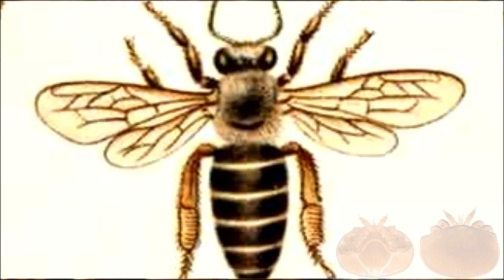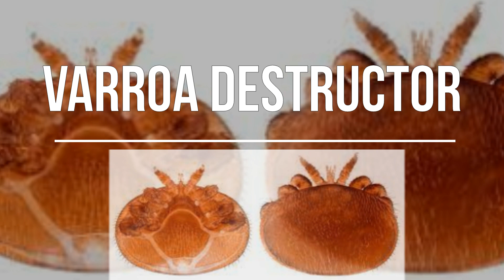Опасный клещ Варроа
Уход за пчелами является необходимым при наличии своей пасеки. Важное значение при этом следует придавать профилактике и лечению от вредителей и заболеваний.
Одним из самых распространённых и опасных заболеваний пчёл по всему миру является Варроатоз.
Это крайне опасное заболевание, вызываемое клещом Varroa destructor
Первоначально клещ обитал на индийской пчеле в Индии и Приморском крае. С середины прошлого века началось его активное размножение в семьях медоносных пчел в Азии и Европе, которая привела к гибели множества пчелиных семей.
При поражении клещом варроа пчелы зачастую были обречены, так как не имелось эффективных методов борьбы с ним.
Позже разработали и наладили выпуск препаратов, которые эффективно действуют на клеща. Варроатоз пчел перестал угрожать существованию насекомых.
В настоящее время Варроатоз распространен по всему миру. Это грозное заболевание пчел, вызываемое паразитированием на них клеща Варроа.
Varroa destructor – эктопаразит, встречающийся в большинстве стран мира и поражающий все стадии жизненного цикла широкого спектра пчел. Членистоногое паразитирует на пчелах, трутнях, матках, личинках и куколках, питается кровью (гемолимфой), тем самым ослабляя и сокращая продолжительность их жизни.
Передаваться варроатоз может несколькими путями: при покупке новых семей в неблагополучных хозяйствах, через пчел-воровок, через маток со свитой, через пчелопакеты и блуждающих пчёл.
ВНЕШНИЙ ВИД И ОСОБЕННОСТИ ЖИЗНЕДЕЯТЕЛЬНОСТИ КЛЕЩА
VARROA DESTRUCTOR
Взрослые самки клещей красновато-коричневого цвета, имеют восемь конечностей и уплощенную, овальную форму тела довольно маленького размера: длина 1,00-1,77 мм и ширина 1,50-1,99 мм Самцы еще меньше, имеют сферическую форму тела молочно-белого цвета длиной 0,75 - 0,91 мм и шириной 0,71 - 0,88.
Взрослые самки клеща локализуются, преимущественно, на брюшке сбоку и на груди пчелы вблизи места крепления крыльев, фиксируясь при этом за счет брюшных складок и жестких щетинок хозяина, что помогает паразитам удерживаться на теле во время активных действий пчелы.
Самкам клеща Varroa destructor присуща определенная устойчивость во внешней среде: под воздействием солнечных лучей они погибают через 1,5 часа, в пустых ульях без сот она живет до 7 суток, на трупах пчел, куколок, личинок – до 11 суток. При влажности воздуха 20% и температуре 35°С погибает за сутки. Взрослые самцы встречаются только в запечатанном выводке.
Паразитизм клеща Varroa destructor на взрослых особях приводит к беспокойству пчёл, ослаблению и истощению семей вплоть до их гибели. Нанося вред развивающемуся расплоду, клещ способствует появлению уродливых, неспособных к полету трутней и пчел. В случаях сильной степени поражения наблюдается гибель расплода, выбрасывание из гнезд погибших пчелиных и трутневых личинок.
Осенью и зимой пораженные клещом семьи, проявляют беспокойство и часто погибают в первую половину зимовки.
Паразитические клещи являются основной угрозой для западной медоносной пчелы Apis mellifera. Кроме разрушительного воздействия, наносимого непосредственно самим клещом, варроатоз опасен тем, что его возбудители являются переносчиком такого опасного заболевания как Вирус деформированного крыла (DWV).
Опасность варроатоза заключается в том, что его трудно обнаружить на начальной стадии. Клещ Varroa destructor имеет очень маленькие размеры, поэтому заметить паразитов в условиях пасеки, пока они еще не слишком сильно расплодились, довольно сложно. При более серьезном поражении заподозрить варроатоз можно по поведению самих насекомых. Они менее активно собирают нектар и при этом становятся гораздо более агрессивными и беспокойными. Основным внешним признаком болезни является появление возле улья пчёл и трутней с дефектами развития: отсутствующие, рудиментарные или искривлённые крылья, в более тяжелых случаях появляются пчелы и трутни без конечностей.